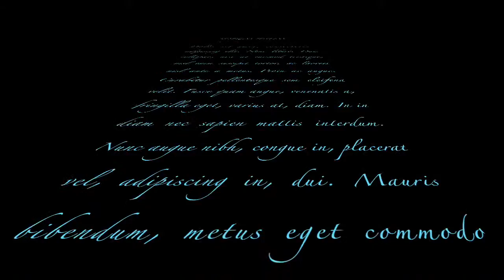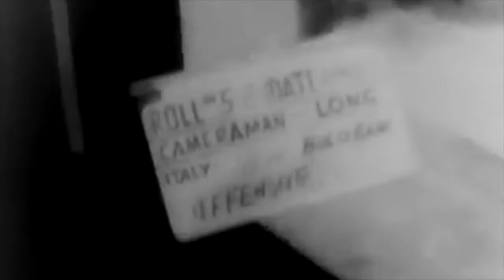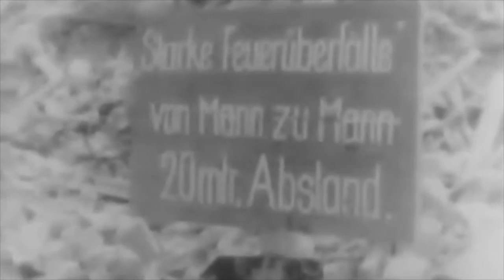The NeverEnding Story of WW11 ~ A.V. Mitchell and Me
Footage from the 85th Infantry gives wings to my Grandfathers voice.  Addison Vernon Mitchell T/4 was the Managing Editor of the Custer Combateer and a man who gave a deeper meaning to the program.  Although I never met him, I know his intentions better than anyone through his war journals & love letters home to my grandmother...Hazel.  He always hoped someone would publish his experience.